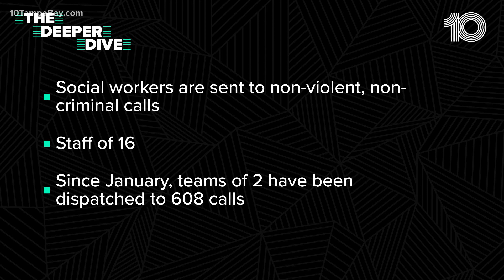‘Hidden Voices’ program takes bottom-up approach to ending gun violence in St. Pete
'I live in this community, so every murder that happens in this community, I feel it,' said Matthias Byrd.